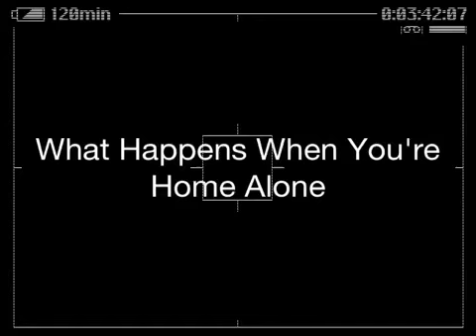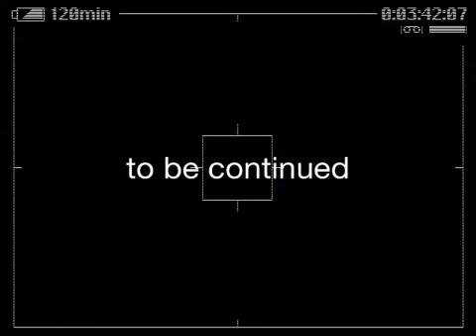paranormal activity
3 kids are left at home when they suddenly realized that there someone else in the house